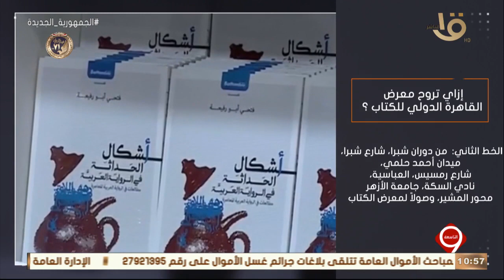التاسعة | تعالي شوف إزاي تروح معرض القاهرة الدولي للكتاب